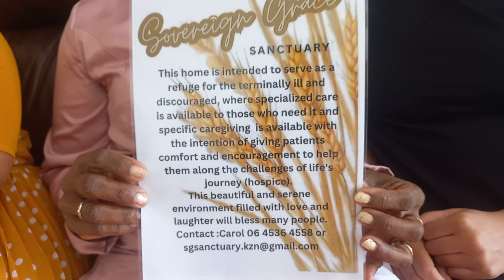Sovereign Grace Sanctuary aims to be a loving home away from home